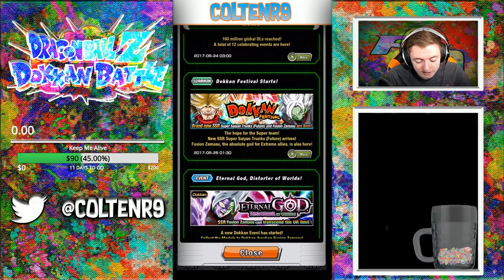(NICE MULTI SUMMON) *SUPER HARD* Villain Team VS Spirit Sword Trunks Event - Global Dokkan Battle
Today on DOKKAN BATTLE we take on the spirit sword trunks event on super hard. Then we Do A SICK MULTI SUMMON AT THE END!! LIVESTREAM HERE!

(MULTI SUMMON AT THE END) *SUPER HARD* Villain Team VS Miracle Sword Of Light Trunks Event - Global Dokkan Battle